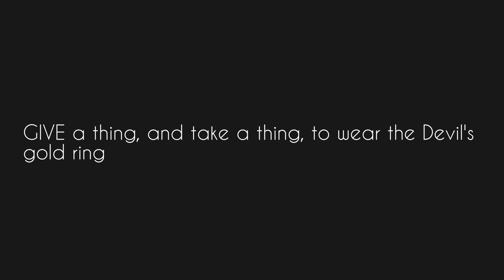GIVE a thing, and take